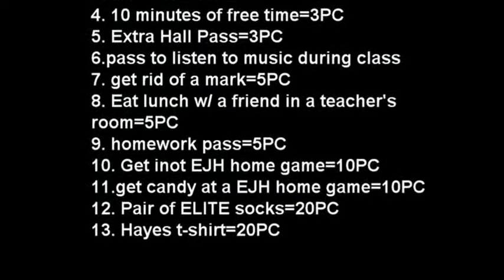february 11 2016 movie